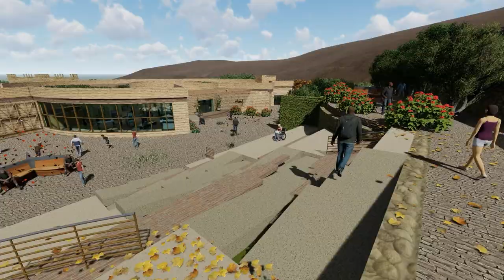heritage(trail+interpretation center)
graduation project
heritage interpretation center +trails in iraq alamir/wadi alsir/amman
done by: reem abu dayeh+marwa azzeh